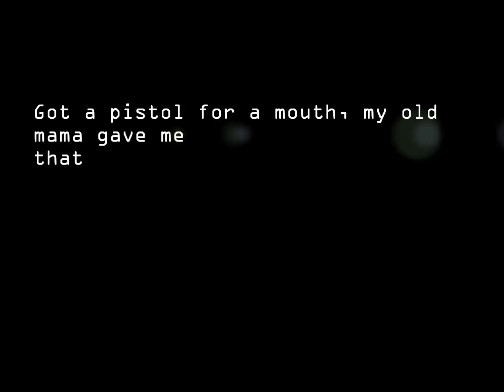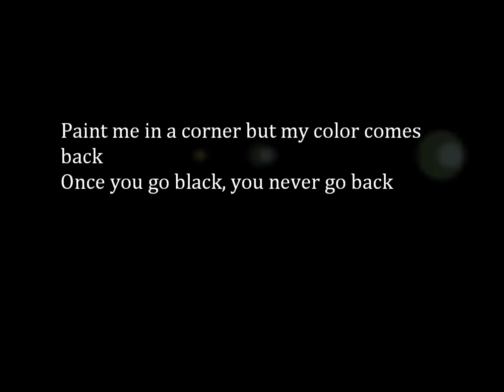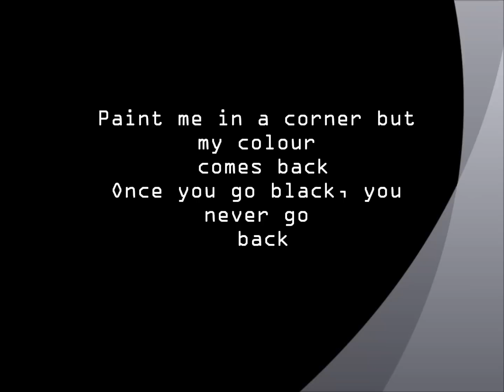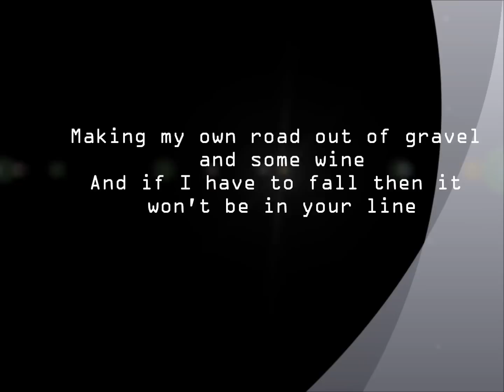Black Sheep by Gin Wigmore Lyrics